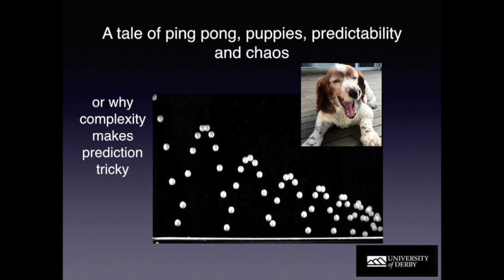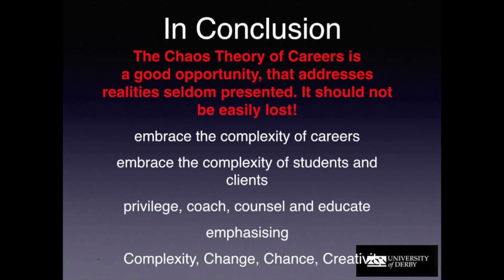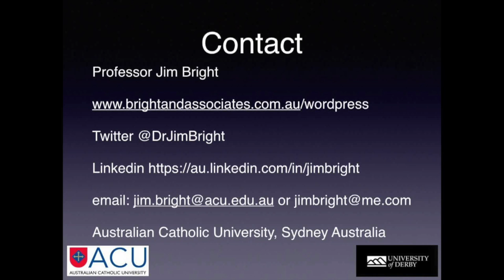Puppies and Ping Pong Balls - Chaos Theory of Careers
This video is about Puppies and Chaos Theory of Careers. Professor Jim Bright explains how complexity limits predictions in careers and economics using puppies and ping pong balls.